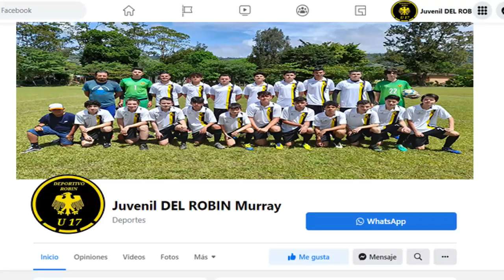Este Domingo 29 de Mayo 2022 Liga Linafa Cat U 17 Cancha de Cachi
Este Domingo 29 de Mayo 2022 Liga Linafa Cat U 17 Cancha de Cachi Robin Murray Vs Astros de Tarrazú, Hora 3:00 de la tarde 15:00 Horas hora Centroamericana te lo trae TVCD Deportiva.